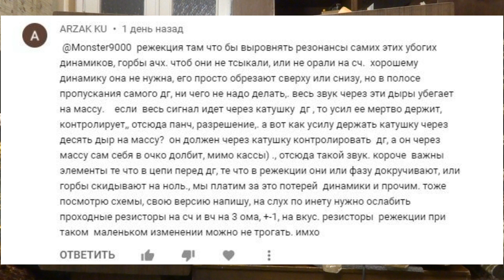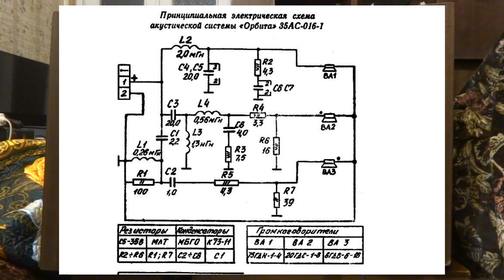Доработка Орбиты 35ас-016-1